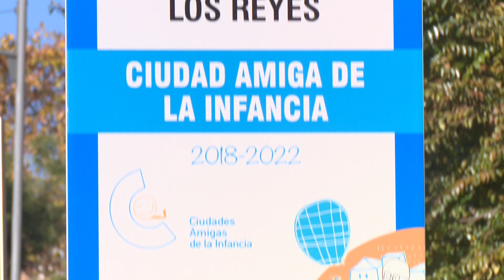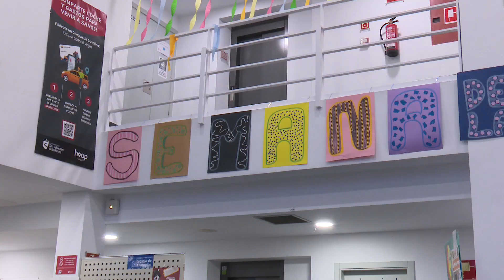San Sebastián de los Reyes renovará el reconocimiento de UNICEF como Ciudad Amiga de la Infancia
Formar parte de la red de ciudades amigas de la Infancia es todo un reconocimiento, pero también una gran responsabilidad, pues nuestra ciudad debe cumplir una serie de requisitos que se solicitan para obtener esta distinción que concede UNICEF.

El pasado 21 de septiembre el pleno del Ayuntamiento aprobó, con los votos a favor de todos los grupos, a excepción de VOX, que se abstuvo, la propuesta de renovación de este acuerdo que compromete al Ayuntamiento a realizar todos los esfuerzos posibles para promover los programas de acción con la infancia. ¿Y cuáles son las herramientas para promover esa participación activa de los menores?

Se trata de un reconocimiento que avala el Ministerio de Sanidad, Servicios Sociales e Igualdad,la Federación Española de Municipios y Provincias y el Instituto Universitario de Necesidades y Derechos de la Infancia y la Adolescencia. La semana pasada se celebró la Semana del Ocio Infantil, con 11 actividades gratuitas para los niños y las niñas de hasta 11 años. Una iniciativa más dentro de las múltiples propuesta que el consistorio organiza para el ocio y el aprendizaje de la infancia y la adolescencia.

San Sebastián de los Reyes es una Ciudad Amiga de la Infancia desde 2004 y UNICEF otorga este sello a nuestra ciudad por aplicar en sus políticas, normas y programas, los derechos de la infancia contenidos en la Convención de los Derechos del Niño aprobados en la Asamblea General de Naciones Unidas el 20 de noviembre de 1989.